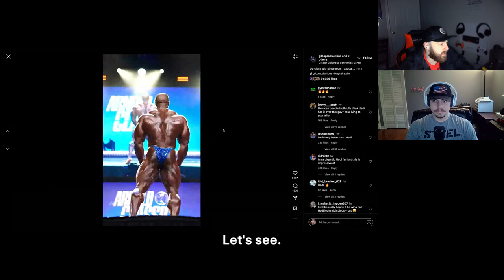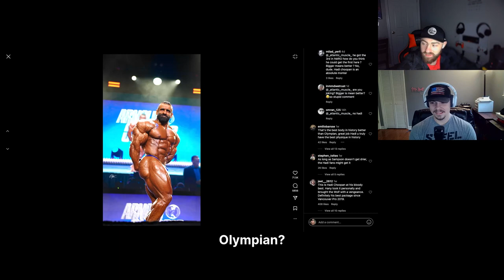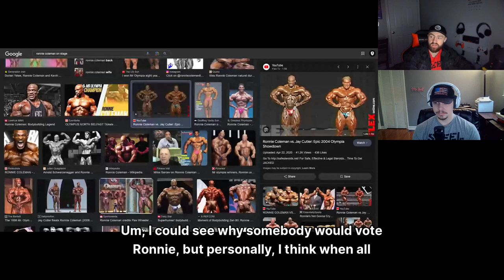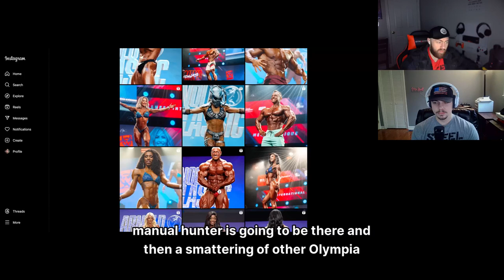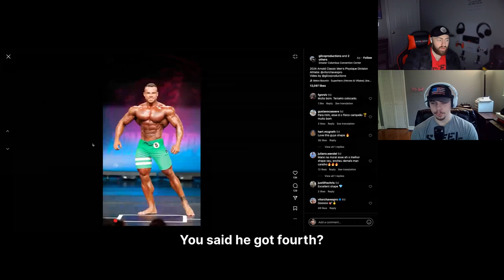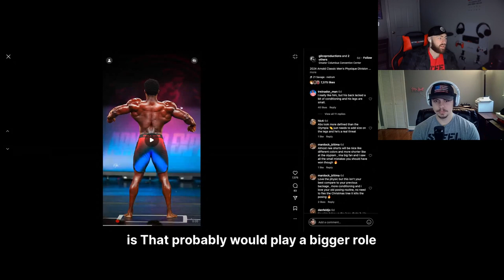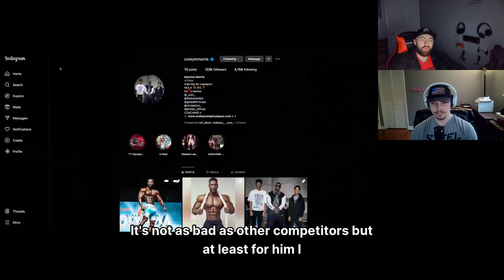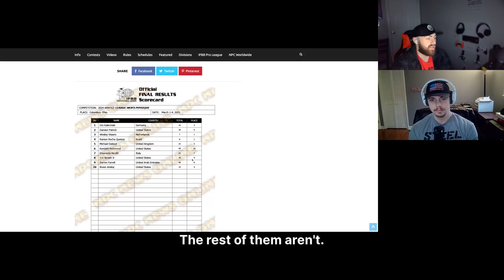HGH #66 - 2024 Arnold Classic Part 2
In this week’s episode, Paul and Stoph discuss the 2024 Arnold Classic results. They review the Mens Open and Mens Physique divisions and what their thoughts are!

Check us out on Anchor!
Check us out on Apple Podcasts!
Check us out on Spotify!

00:00
Arnold Classic and Results
03:09
Men's Open Results
08:02
Comparison of Hadi Choopan and Samson Dauda
12:51
Discussion on Hadi Choopan's Best Physique
25:35
Men's Physique Results
27:17
Women's Fitness and Wellness
28:21
Women's Fitness vs. Men's Physique
28:46
Winners of Men's Physique
29:10
Legs and Conditioning
29:20
Filling Out Board Shorts
30:12
Posing Techniques
32:04
Victor Chavez's Legs
33:07
Other Competitors
35:03
Tailored Shorts
36:23
Handlebars Posing
37:23
Judging Criteria
39:05
Scoring System
41:41
Back and Leg Conditioning
42:36
Importance of Filling Out Board Shorts
44:31
Corey Morris's Size
46:59
Judging Panel and Controversy
50:32
Scorecards and Placements
53:01
Classic Physique Judging
55:38
Importance of Winning